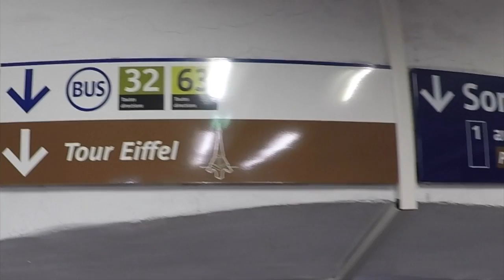Vlog: World Cup París 2017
El día a día del equipo nacional de gimnasia artística masculina en su última competición antes del Mundial de Canada 2017.